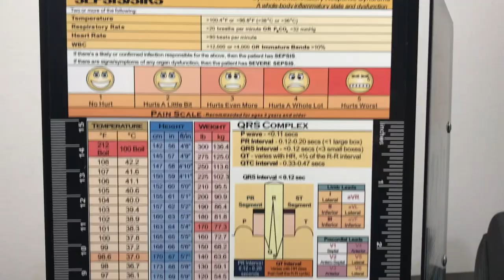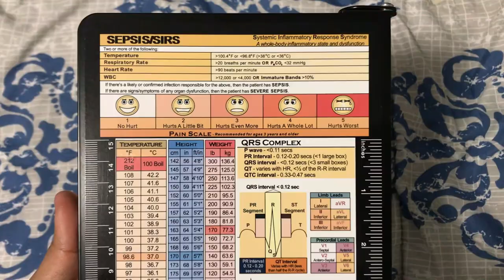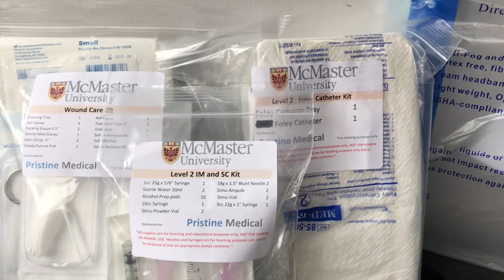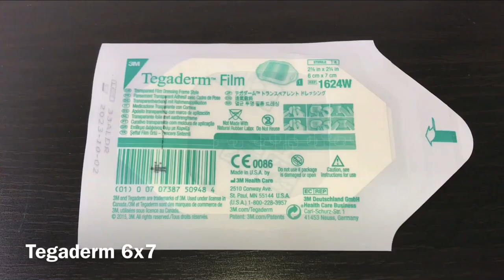Nursing School Supply Haul (wound care, IV, catheter, injection kits & more!) | McMaster University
Hi everyone!

I recently purchased a nursing kit for my clinical placement which starts in a WEEK AHHH. So in today's video, I'm unboxing everything in the kit for you guys plus two other supplies I got off of Amazon.

Amazon items: 1:05
Nursing kit: 3:20

✨LINKS ✨
Stethoscope case (19.99 CAD)
Nursing clipboard (27.99 CAD)

ABOUT ME
Age: 19
Background: Ethiopian
Live in 🇨🇦
What I study: Nursing

Title: Nursing School Supply Haul (wound care, IV, catheter, injection kits & more!) | McMaster University